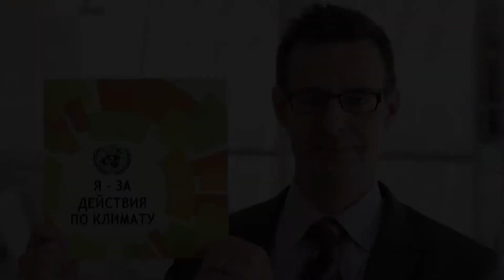なぜ気候変動に関心を持つか？：アンドリュー・ドゥーツ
2014年9月23日、ニューヨークで開催される｢国連気候サミット｣の準備会合として開催された｢アブダビ会合｣（2014年5月4～5日、アラブ首長国連邦） - この会合に参加した、産業界のリーダー、政策担当者、国連機関関係者から、「気候サミット」に向け、インタビューを行いました。

今回は、｢ネイチャー・コンサーバンシー｣の国際政府交渉部長を務める、アンドリュー・ドゥーツ氏です。

アンドリュー・ドゥーツです。
｢ネイチャー・コンサーバンシー｣の国際政府交渉部長を務めています。

私が気候変動に関心を持つのは、自然保護団体で働く立場からきます。私たちの使命はすべての生命の拠り所である土と水を保護することですが、これに対して気候変動は、おそらく最大かつ長期的な脅威の象徴だからです。

気候変動に対して行動する意義は、何も対策を打たないことに比べ、
私たちの拠り所である地球上の生命を守る機会を得るということです。
気候変動は、生物多様性の保護に対するおそらく最大で長期的な脅威です。

また21世紀最大の社会正義への挑戦でもあるのかもしれません。
この問題を引き起こした人々は、結果に最も苦しめられる人々ではないからです。ですから、持続可能な世界を作るために必要な変化を起こす機会が与えられています。

気候変動に関する議論が以前と異なって変化している点は、その議論がただ重荷を分かち合う機会ではなく、世界が必要としている変化を起こす機会を提供していることです。

より持続可能で暮らしやすく公正な世界にするために、世界で必要な多様な変化はわかっています。そして気候変動に応えることにより、自然との付き合い方、エネルギーの扱い、食糧生産の方法について、より持続可能かつ公正で有益な世界にするために必要な変化を起こす機会を作っています。

私たちは気候変動問題に取り組んでいます。特に、どのように世界の森林、漁場、農業生産性を保全かつ拡充するかといった土地利用の分野の展望について取り組んでいます。

究極的には、世界の食糧生産を増やし、より持続可能な食糧源を管理し、長期的には世界により繁栄をもたらす機会として気候変動を捉えています。